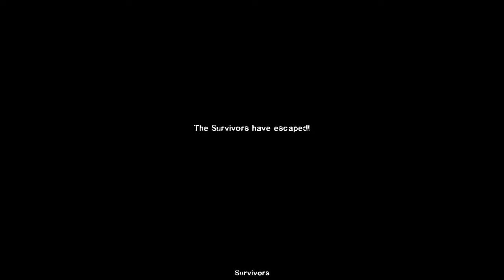Left 4 Dead 2 - 6 / 6